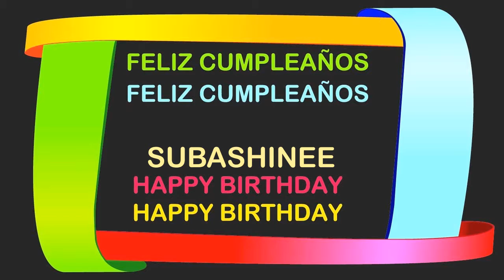Subashinee Birthday Postcards & Postales